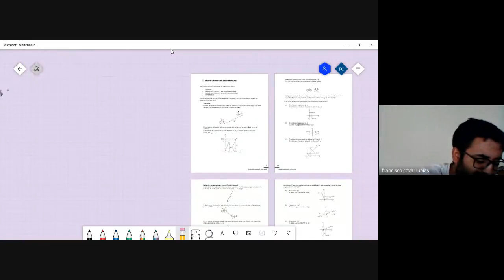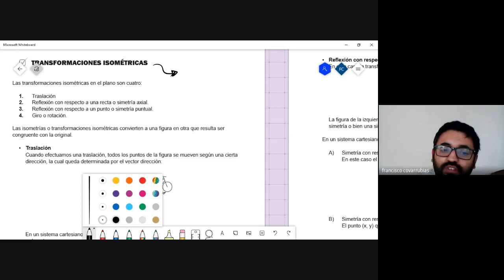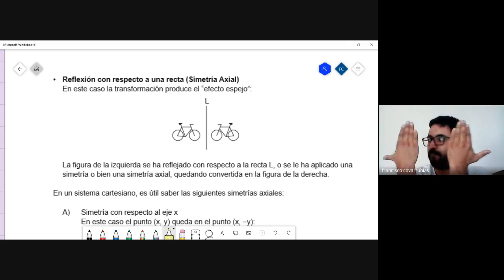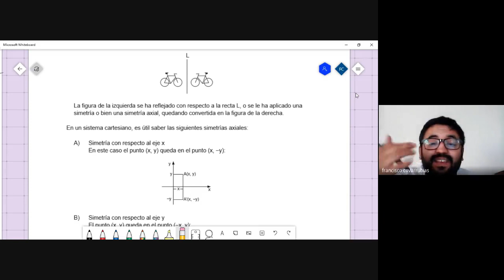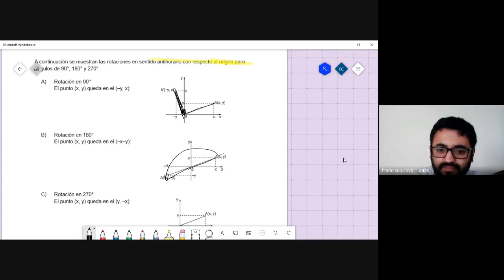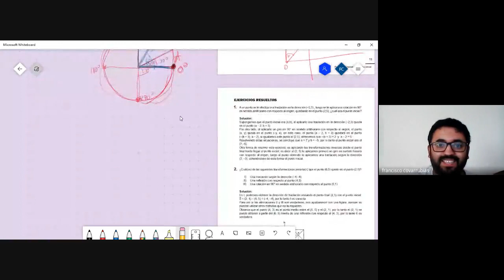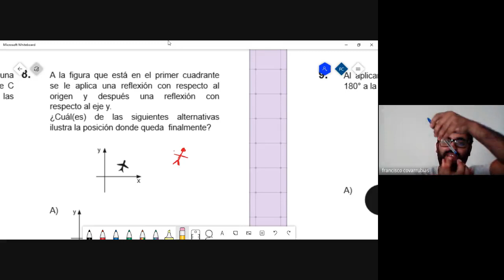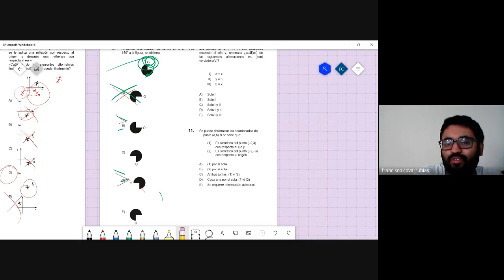Vectores y transformaciones isométricas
En esta clase se trabajan todos los conceptos asociados a vectores y transformaciones isométricas